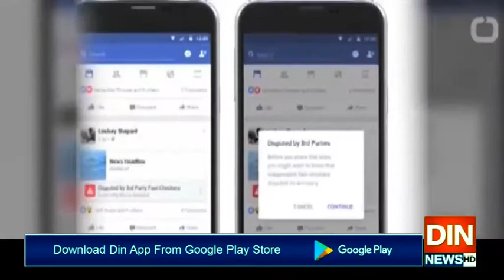کرونا وائرس نےدنیا کے 25 امیرترین افراد کومزید دولت مند بنا دیا